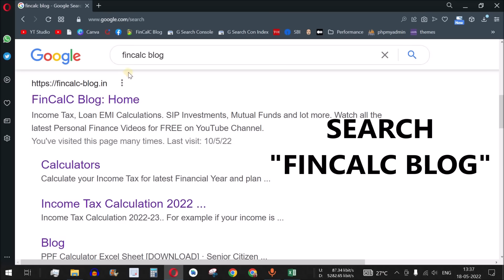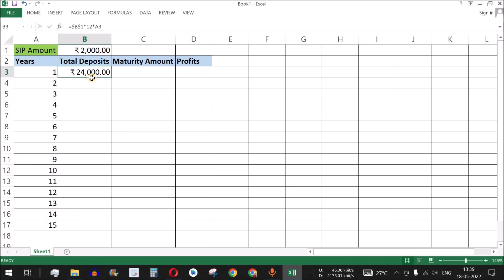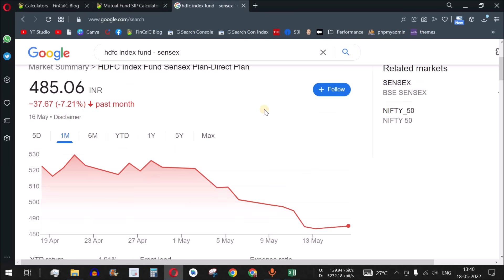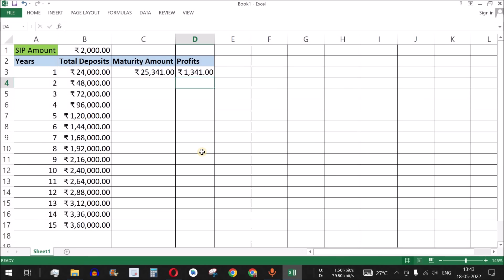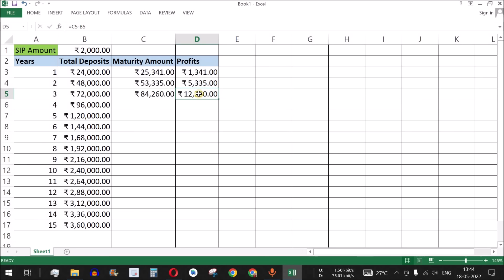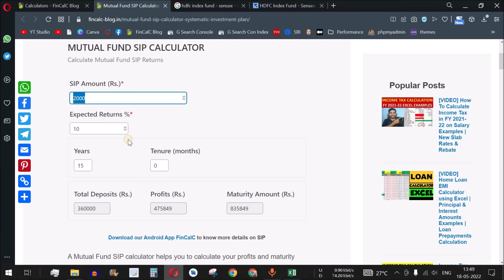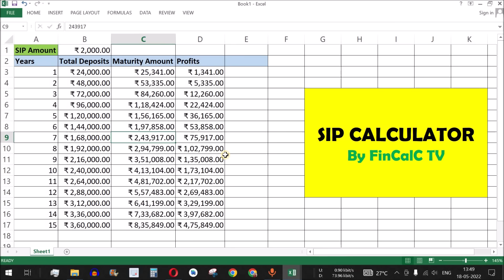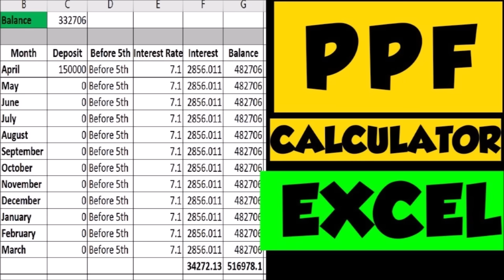SIP Returns Calculation Examples - ₹2000 for 1-15 Years | Calculate SIP Returns (Hindi)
SIP Returns Calculation Examples with ₹2000 for 1-15 Years| Calculate SIP Returns (Hindi)
In this video by FinCalC TV we will see how to calculate SIP (Systematic Investment Plan) returns easily with the help of the calculator I have made for you on my website fincalc blog. We will take example of Rs. 2000 monthly SIP and calculate returns from 1 year to 15 years, so you will get the idea of your SIP returns for 5 years, 10 years or 15 yeasr SIP investment
Note that the income tax on SIP returns is not included in examples so SIP returns should be adjusted accordingly.

CHAPTERS:
00:00 SIP Calculation Examples Intro
00:32 SIP Returns Tracking Excel
01:02 SIP Returns Calculator Online
02:13 Rs.2000 SIP Returns Calculation
08:14 SIP Calculator in Excel Download
08:58 More Excel Calculator Videos
10:09 SIP Calculation Examples Conclusion
10:51 JOIN my Telegram Group

WHAT IS MUTUAL FUNDS SIP?
SIP full form is Systematic Investment Plan. SIP is a way to invest in mutual funds or any investment option every month regularly. In this article we will consider SIP as investments in mutual funds for simplicity. You can also do SIP in Stocks or Shares of companies.

Below are some benefits of SIP:
Rupee Cost Averaging: This is the term derived from dollar cost averaging but let’s understand this in terms of rupee! The fact that SIP invests in mutual funds regularly, helps you to buy less mutual funds units when market goes up (price goes up) and more mutual funds units when market goes down (price goes down). We will see this in examples below.
Lowering risk: As compared to lump sum investing where you invest entire amount in one go after seeing a small drop in market, your SIPs help you to balance your investment value by seeing the ups and downs of market while helping you invest regularly. This lowers the risk in SIP.
Mental Strength: In SIP you do not pay huge amount up front like lump sum investing. You always pay a fraction of amount which you can afford to invest and reap benefits over long term.
Achieving goals: You must have heard about – “Slow and steady wins the race“. It’s not about the sprints that you take but it’s about the marathon that you win slowly and with patience. SIP helps in achieving your long term goals by keeping aside some amount of money every month.

HOW DO YOU CALCULATE SIP IN EXCEL?
Watch full full to calcaulte SIP returns in Excel